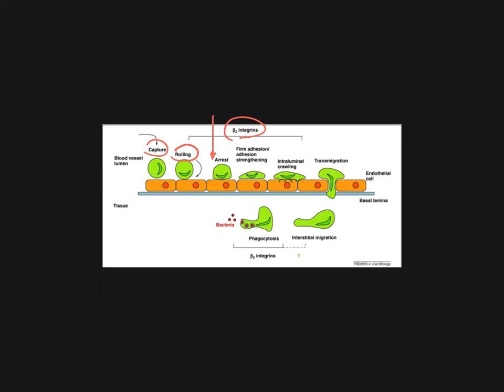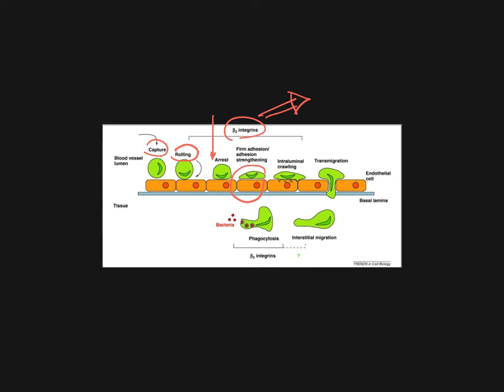Patoloji, Inflamasyon, Hücresel Yanıt, Serdar Akgün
Patoloji, inflamasyon hücresel yanıt.
Tıp fakültesi ve Sağlık Bilimleri öğrencilerine yönelik eğitim videoları.
Patoloji başlığı altında oynatma listesine bakabilirsiniz.
TUS ve sorular konusu ile ilgili henüz bir çalışmam yok.
O başka bir alan ben sadece amatörce size destek olmaya çalışıyorum. Diğer branşlardaki arkadaşlarda faydalanabilir.
Prof.Dr.Serdar Akgün, Kalp Damar Cerrahisi
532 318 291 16 fizyoloji klinik varis